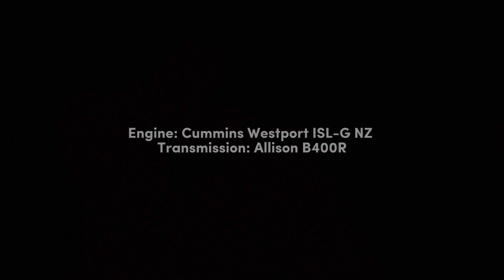(Audio) OCTA 2008 New Flyer C40LFR #7554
Line 26: Yorba Linda - Lemon/Lakeview
Engine: Cummins Westport ISL-G NZ
Transmission: Allison B400R

Operated by First Transit

Date Taken on August 9th, 2022